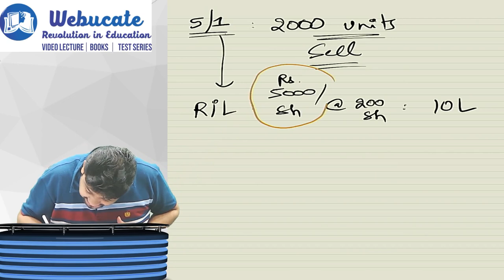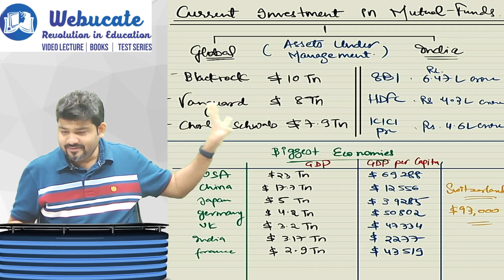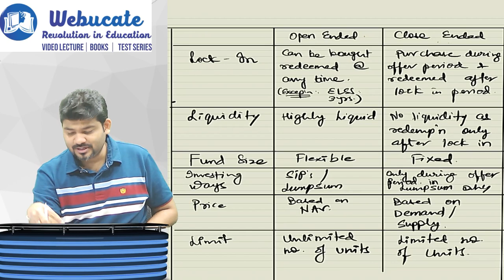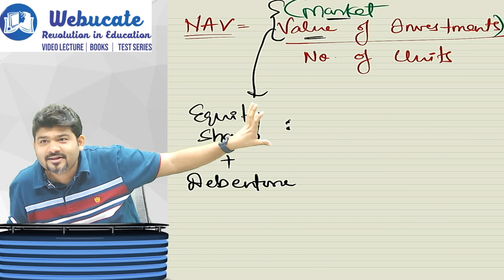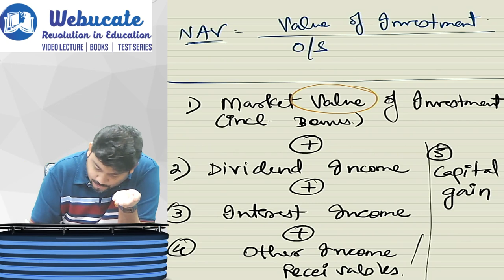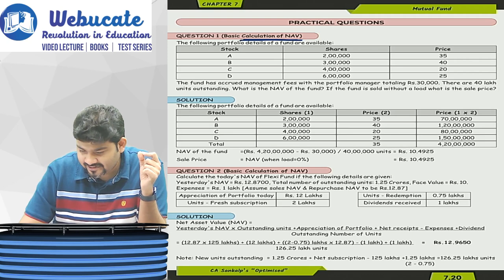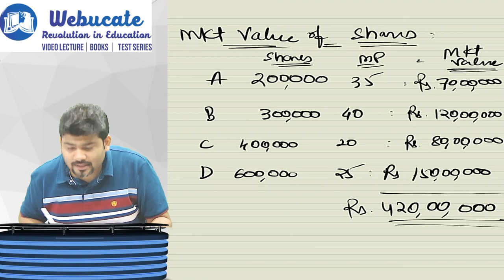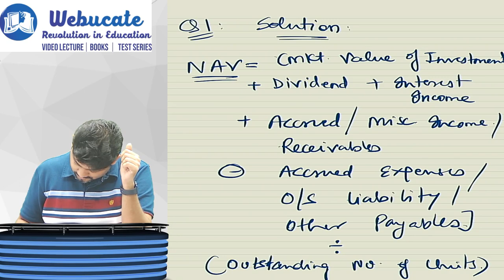INTRODUCTION TO MUTUAL FUNDS | DAY 2 | PART 2 | BY SANKALP KANSTIYA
CA FINAL STRATEGIC FINANCIAL MANAGEMENT | DAY 1 | BY CA SANKALP KANSTIYA